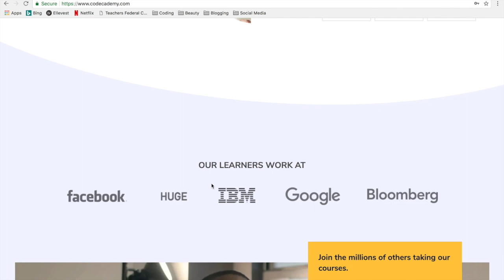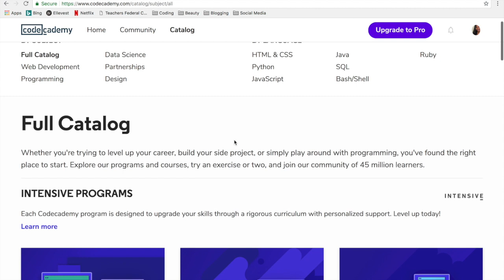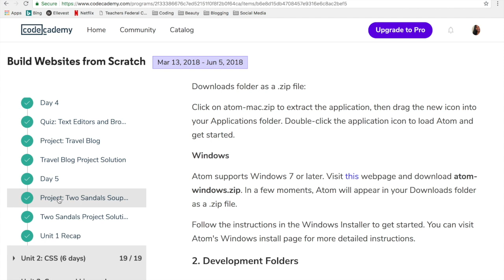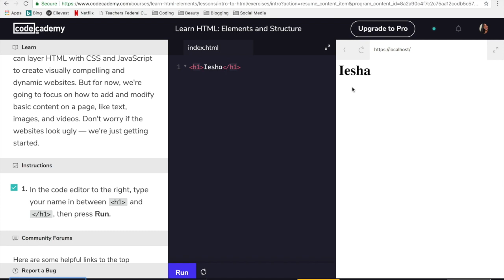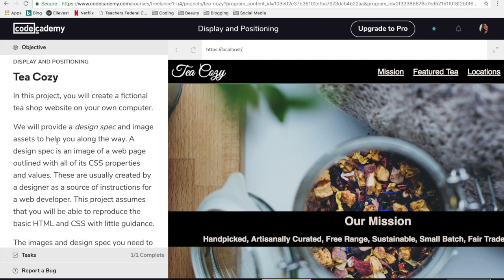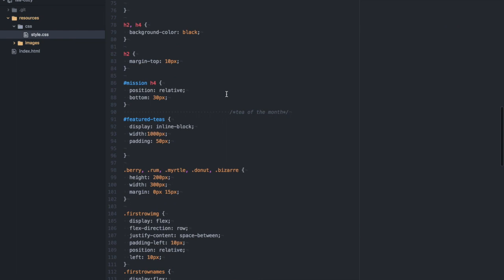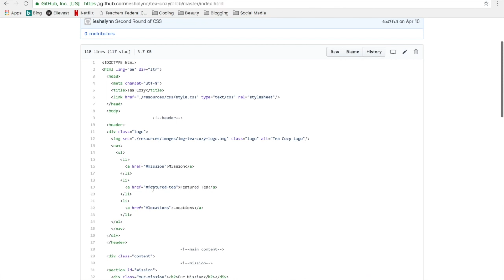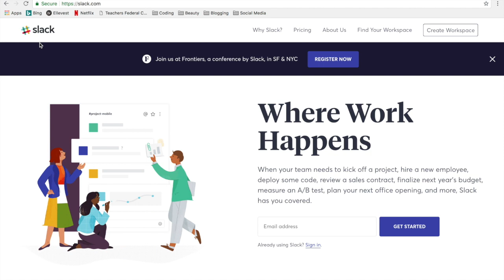Roots & Democracy 7: Codecademy Review (Why You Should Be Coding!!)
Hey everyone! So here's my review of Codecademy where you can learn to build websites and apps! Just so you know, I'm not tech-savvy and I am a COMPLETE beginner when it comes to coding so this review is 100% honest. Let me know if you're enjoying Roots & Democracy. Thanks!

                                           ***CURLS***

                                         ***BEAUTY***

                                         ***POLITICS***